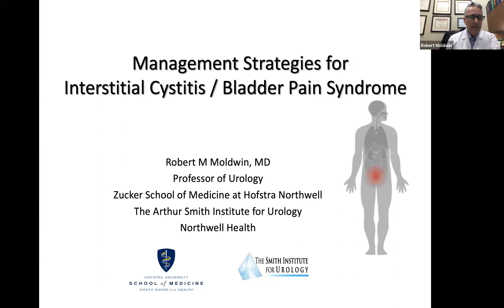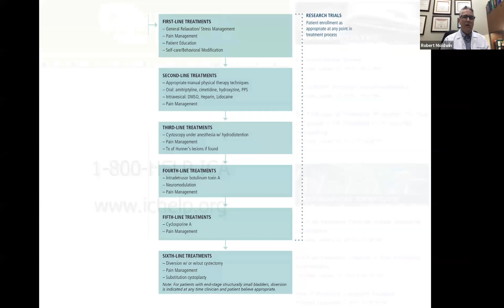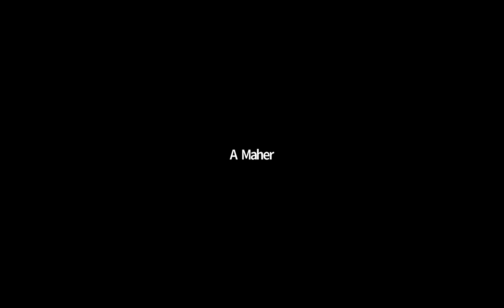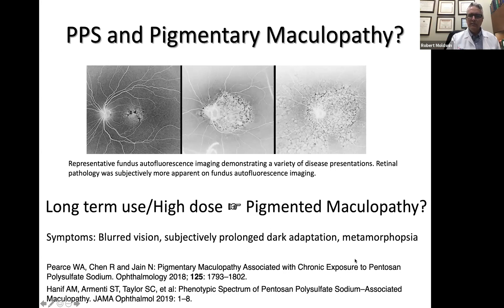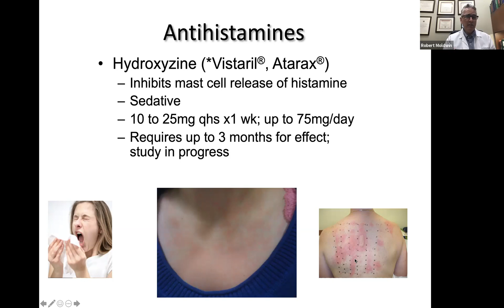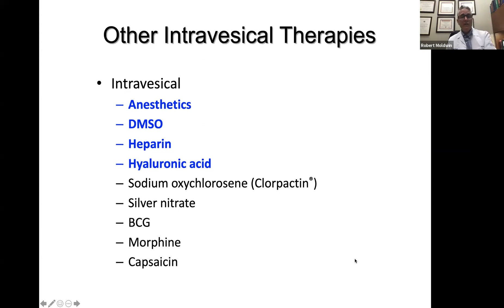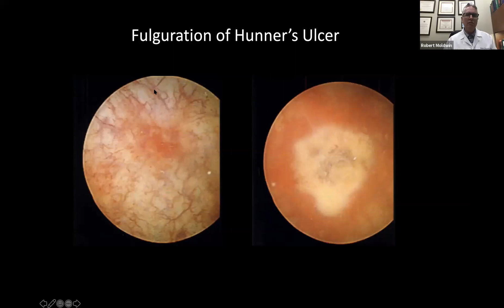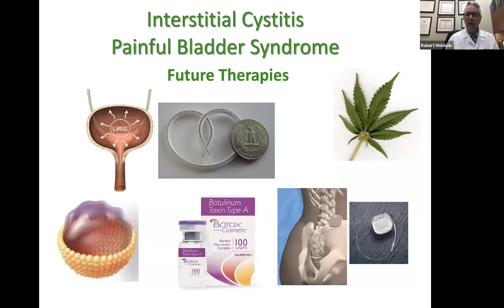Management of Interstitial Cystitis / Bladder Pain Syndrome - EMPIRE Urology Lecture Series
Dr. Robert Moldwin MD discusses Management strategy for interstitial cystitis / bladder pain syndrome